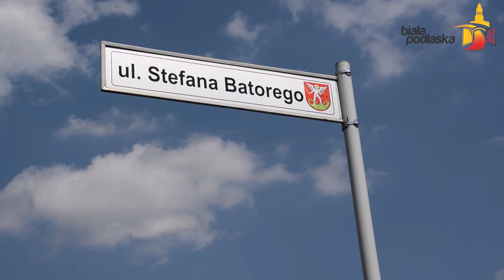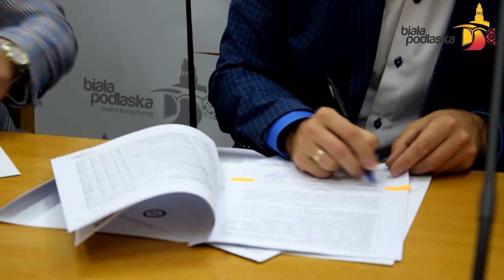Umowa na przebudowę ulicy Batorego podpisana!